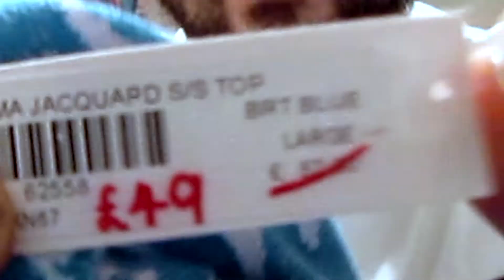ULTIMAS COMPRAS #2 Y OUTFITS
AQUI LE DEJO UN VIDEO DE MIS ULTIMAS COMPRAS Y ALGUNOS OUTFITS CON LAS PRENDAS QUE ME HE COMPRADO.